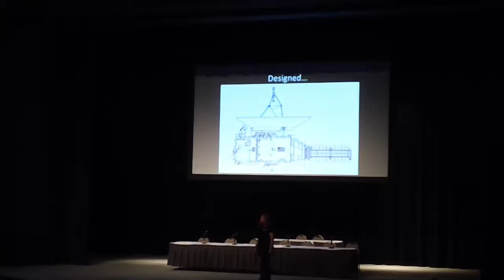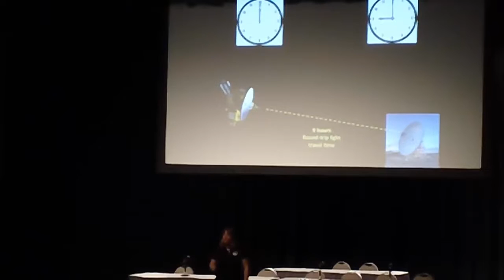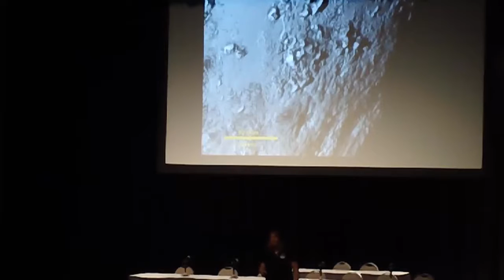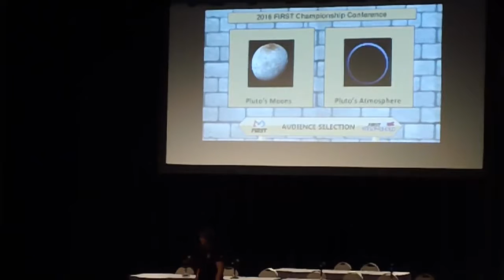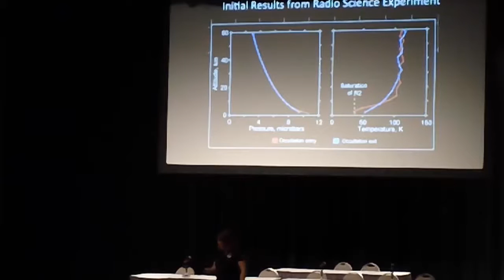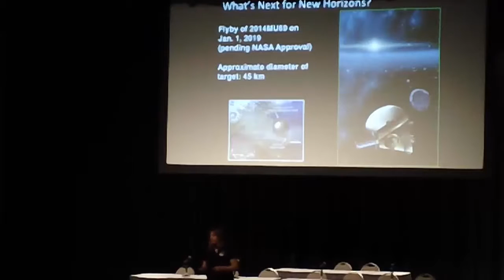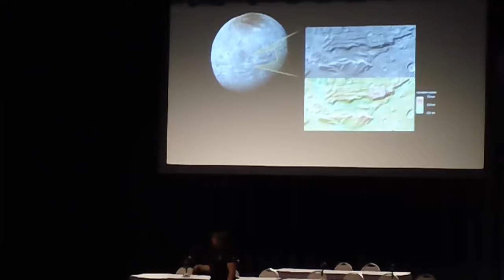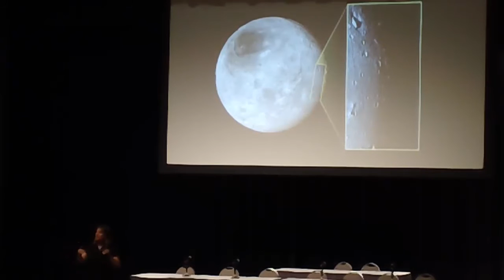NASA Learning About Pluto Using Robotic Spacecraft